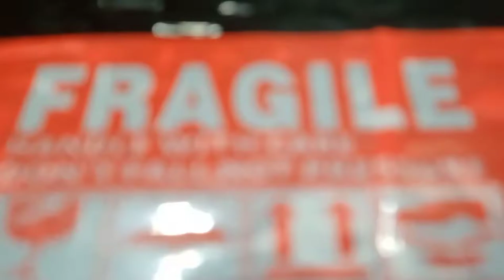Bm800 Microphone Condenser "Maybe this Time" cover by Nanay Eliz